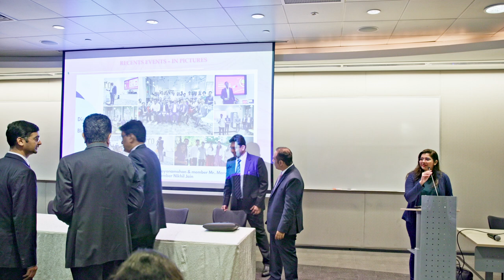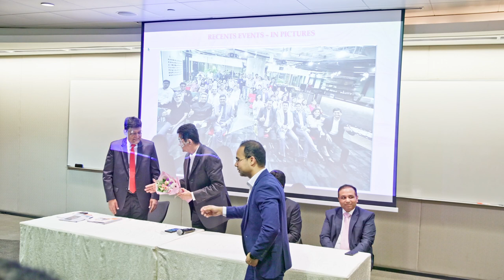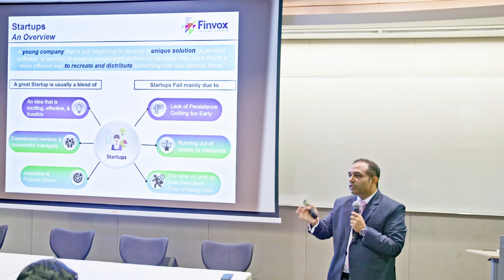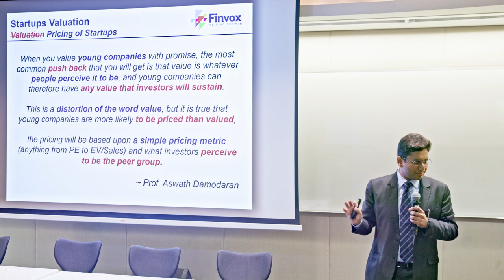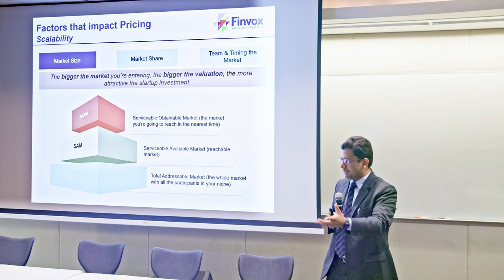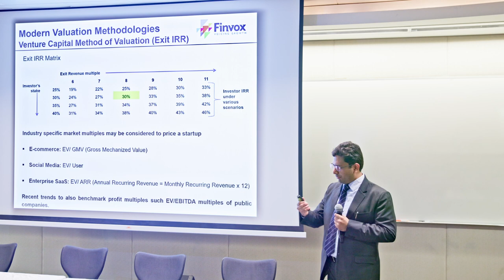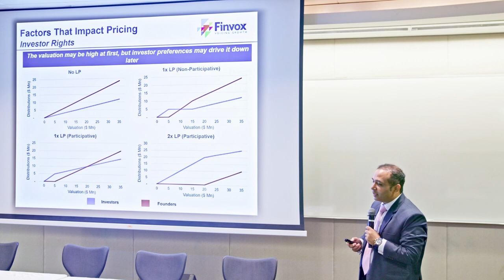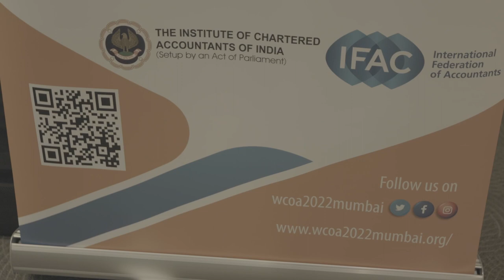Valuation of Start-Ups and Case Study on Valuation by Finvox - ICAI SG Chapter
The Singapore Chapter of The Institute of Chartered Accountants of India (ICAI) held a Professional Series Event on 4 October 2022 on “Valuation of Start-Ups and Case Study on Valuation” presented by CA Gandharv Jain and CA Amrish Garg (Partners of Finvox Analytics). The event was also graced by the presence of ICAI Council Member CA. (Dr.) Rajkumar Adukia.

CA Gandharv Jain shared his expert views on the Valuation of Start-Ups which included global trends, Start-Ups as an asset class for investors, price vs valuation, challenges and highs of founders etc. He enlightened the audience with the history and origin of the Start-Up buzz in India (3rd largest market after US and China). Amrish Garg presented various models used for pricing of Start-Ups with a case study approach, entry and exit framework, pre-IPO and post-IPO examples for Start-Ups listed on the Indian stock exchange during the last five years. In a highly interactive session, the members were deeply engaged by the practical examples shared by the speakers.

Chapters:
0:00 Introduction
2:03 Chairman's Address and update
14:48 Address by ICAI Council Member CA (Dr.) Rajkumar Adukia
30:50 Presentation by Speakers
2:17:00 Vote of Thanks